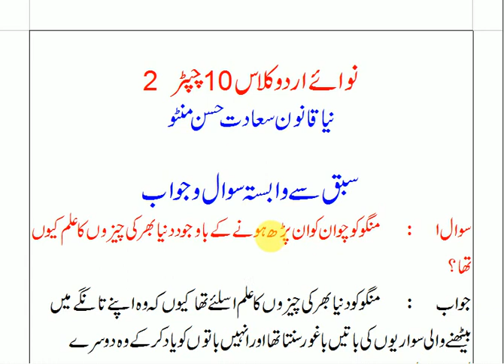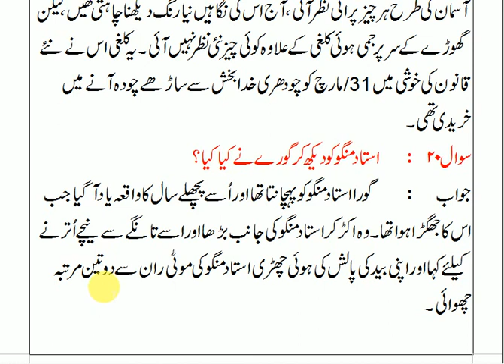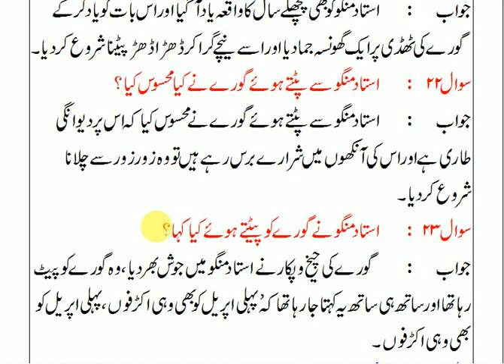nawa e urdu class 10 chapter 2|| extra important questions answers|| part 3|| saadat husain mantu